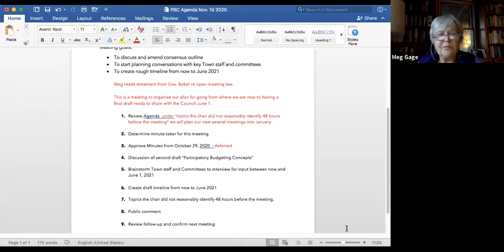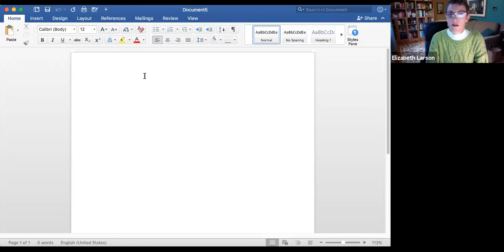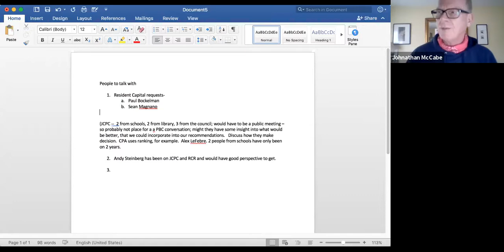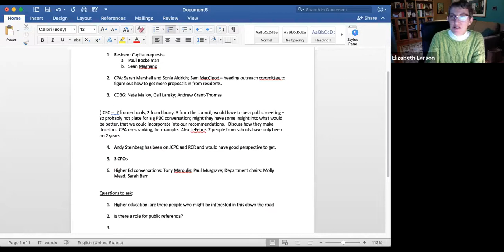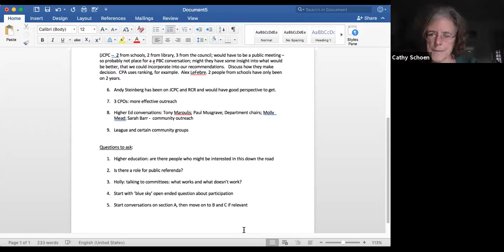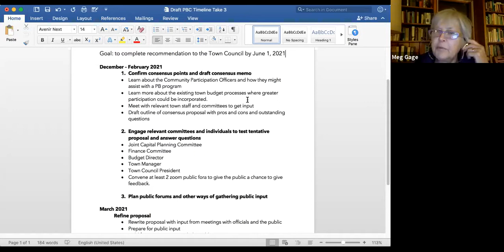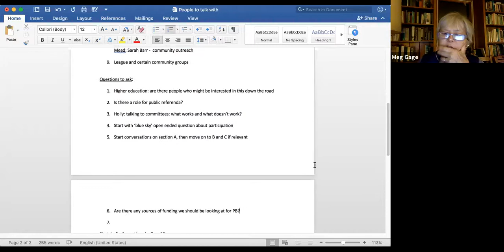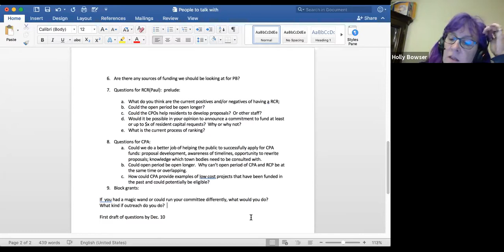Participatory Budgeting Commission Nov 19, 2020